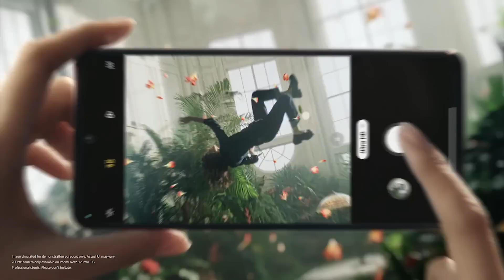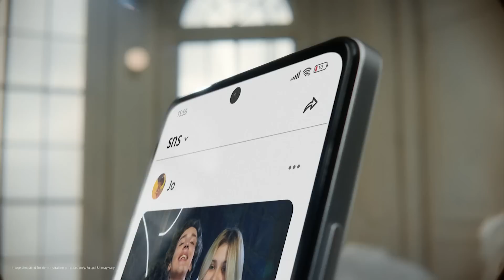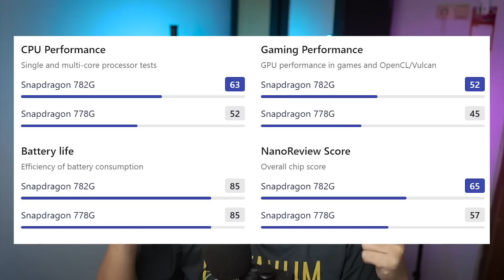NAIK ATAU TURUN HARGA Redmi note 12 Pro 5g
6.67" AMOLED DotDisplay 120hz
touch sampling 240 hz
peak brightness 1200
FHD+ ppi 395
183 gram

triple cam
50mp main cam JN1
8mp ultra wide
2mp macro cam
13mp selfie cam
1080  30 fps max

snapdragon 685 6nm
LPDDR 4x UFS 2.2

5000 Mah 33watt
side fingerprint

perkiraan harga ada di video

6.67 amoled adaptive
30/60/90/120
dolby vision suport
hdr 10+ 1B color
widevine L1
pixel density 394ppi

camera triple
50mp imx 766 ois
8mp ultrawide
2mp macro
16mp selfie camera
main cam 4k 30 fps
selfie cam 1080 60fps
ultrawide 1080 30 fps

6nm 5G

5000Mah 67Watt
side fingerprint
2 year update + 4 security update

x-axis vibrator
MIUI 13 aandroid 12
Gryroscope ready